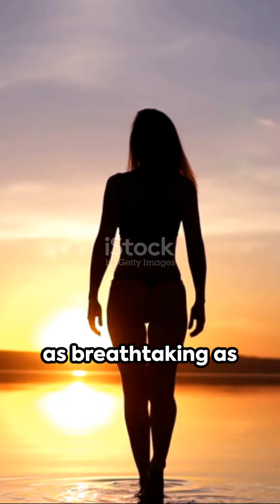Beautiful Top 10 Sizzling Swimsuit Divas of February 2024